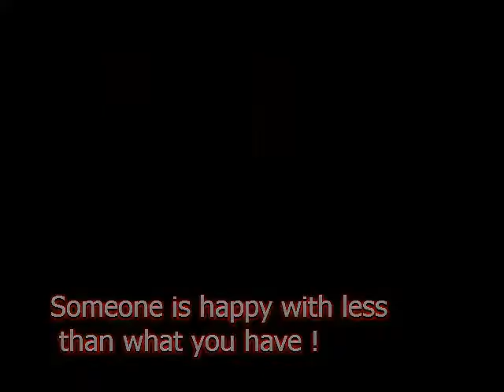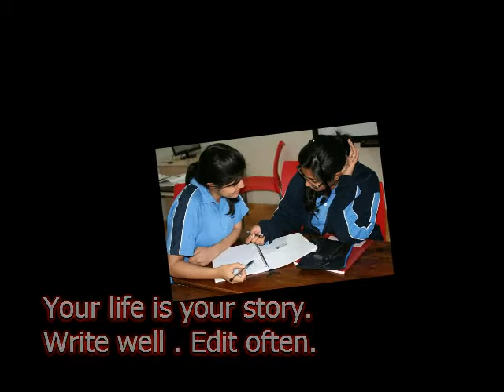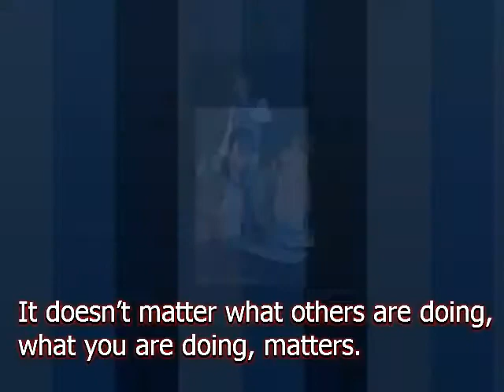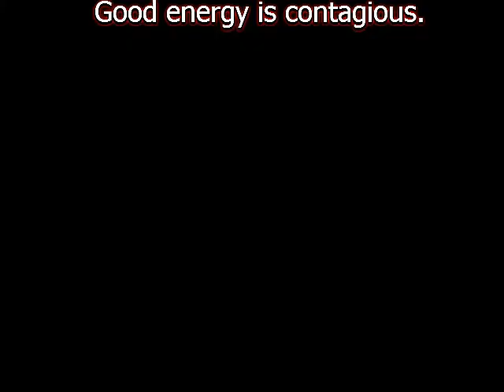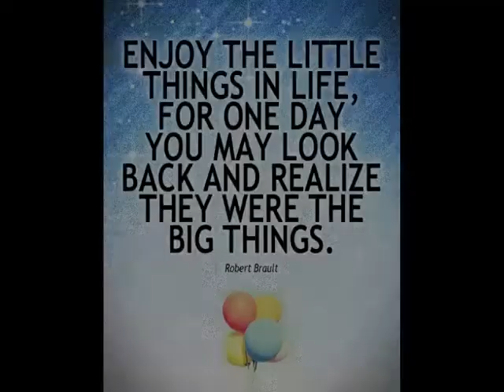NISV Batch of 2015 Valedictory Video